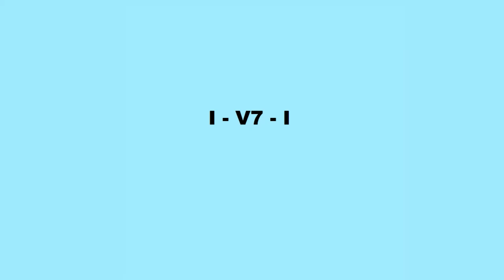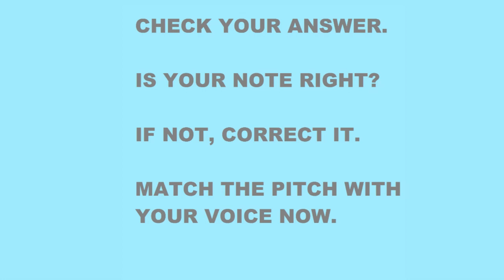Singing Solfege in E. Ear Training / Vocal Training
This is a higher version of this singing solfege series. They are meant to improve your ear / pitch accuracy as a singer (and in general as a musician.) This higher version might be better for female vocalists or for men working on higher voice/falsetto.

Key of E:

Do = E
Re = F#
Mi = G#
Fa = A
Sol = B
La = C#
Ti = D#